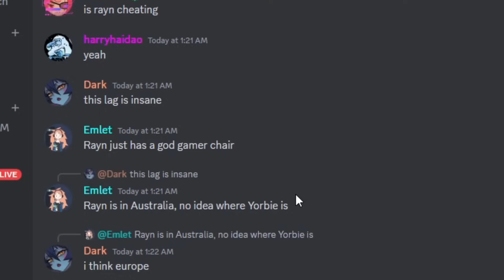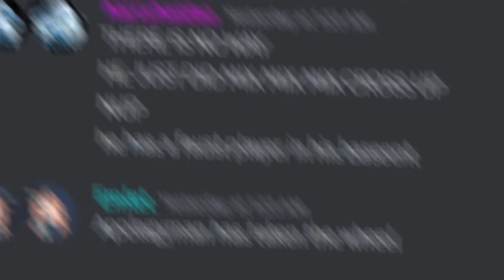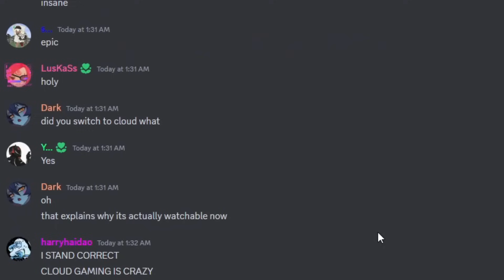How I Tricked Everyone In Guilty Gear!?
Keep a note that making a bet with me probably isn't the best idea I always have a trick up my sleeve :D hope you enjoyed the video don't worry I haven't taken his money (yet) let me know if you liked this lil impromtu video, easiest $5 of my life when you think about it god i'm such a good scammer.